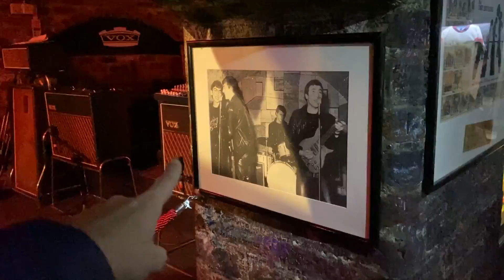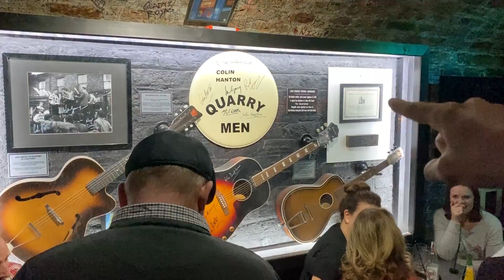MI LIADA EN EL PARTIDO DEL LIVERPOOL VS MANCHESTER CITY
La gente de Dazn me invitaron a ver el gran partido de Liverpool contra Manchester City. Fue una pasada pero como siempre no todo me salió bien pero disfruté del partido con mis nuevos amigos.
el primer mes gratis!!

¡SÍGUEME!